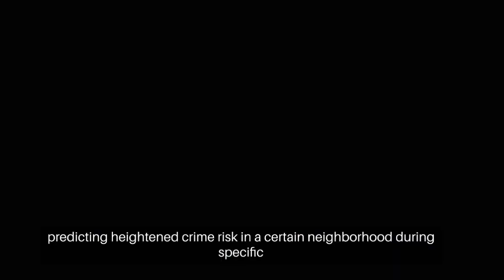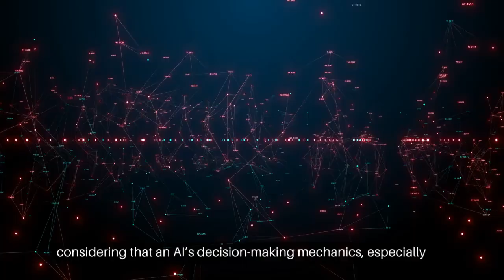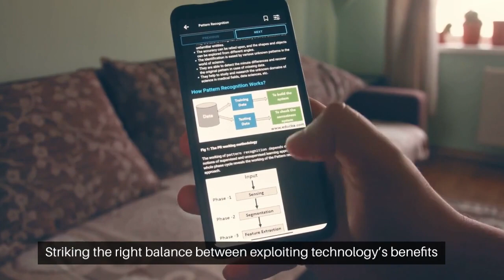AI in Predictive Policing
Dive into the future of law enforcement with our latest video discussion on "AI in Predictive Policing". Learn how Artificial Intelligence is revolutionizing our approach to public safety. This engaging video elaborates on the use of advanced algorithms and machine learning to predict potential crime hotspots, vectored on historical data. Discover how principles and technology merge to enhance proactive policing efforts, and the impact it has on our society. However, it's not all rosy – join us as we also explore the ethical challenges and debates related to predictive policing. It's a must-watch for tech enthusiasts, policy makers, law enforcement professionals, and anyone interested in the intersection of AI and society.